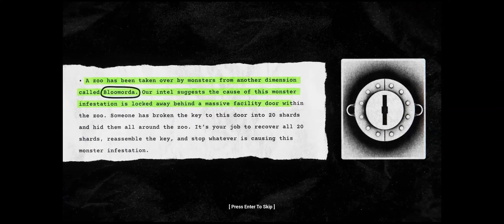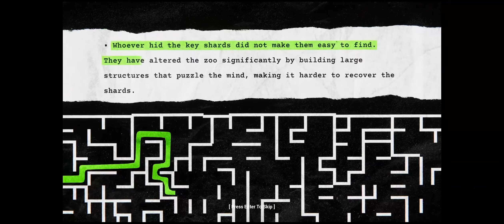Zoonomaly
What is your a opinion